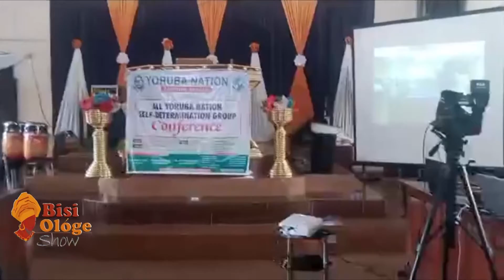BREAKING NEWS HEAR WHAT THE PASTOR SAID ABOUT YORUBA NATION SELF DETERMINATION GROUP CONFERENCE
BREAKING NEWS HEAR WHAT THE PASTOR SAID ABOUT YORUBA NATION SELF DETERMINATION GROUP CONFERENCE Bisi Ologe Tv Show is a contemporary Nigerian entertainment TV magazine programme borne from the need to fuse the popular indigenous Yoruba culture into the growing entertainment industry of Nigeria and the rest of the world.Kindly subscribe now